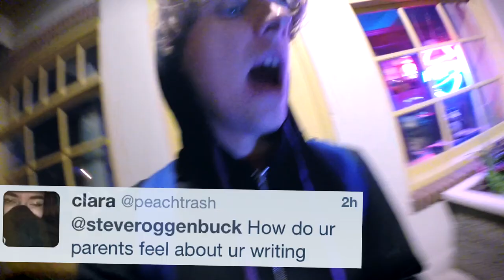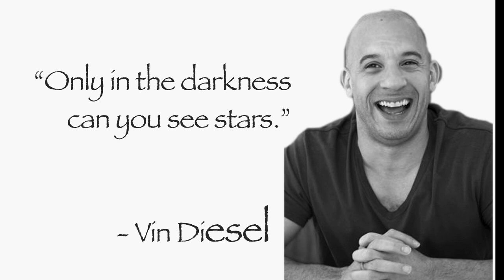USE INTERLIBRARY LOAN TO KILL GUY FIERI (2014)